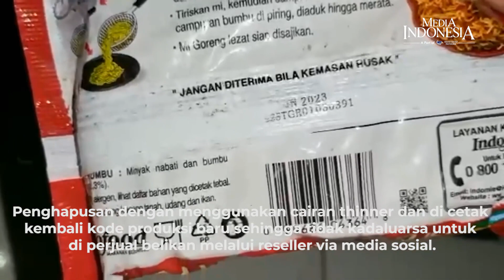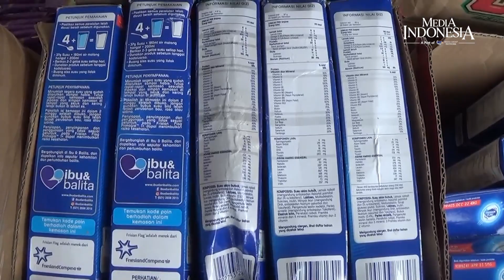Polsek Cikarang Barat Amankan 7 Pelaku Pemalsuan Kode Produksi Makanan dan Minuman Kedaluwarsa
Petugas Polsek Cikarang Barat berhasil amankan tujuh orang diduga pelaku pemalsuan kode produksi makanan dan minuman kedaluwarsa  di Kabupaten Bekasi, Jawa Barat. Para pelaku mengganti kode produksi makanan dan  minuman kadaluarsa dengan kode produksi baru sehingga makanan dan minuman tidak kedaluwarsa  atau expired sebelum di jual ke pasar. Tujuh orang berinisial M, D, A, N, J, N dan R tersangka beroperasi di rumah kontrakan di Kampung Bojong Koneng, Desa Telaga Murni, Kecamatan Cikarang Barat, Kabupaten Bekasi. Petugas Polsek Cikarang Barat pertama kali mengamankan pelaku berinisial N di rumah kontrakannya, Kamis (24/11).